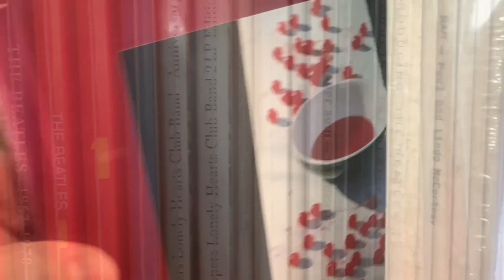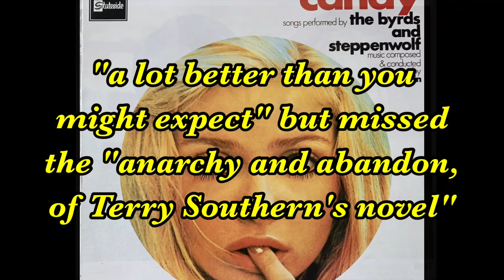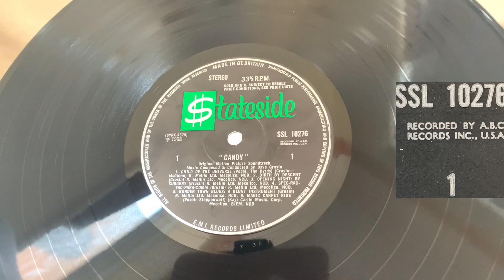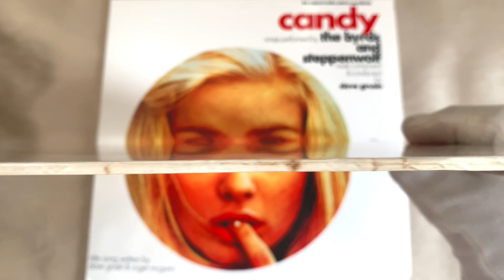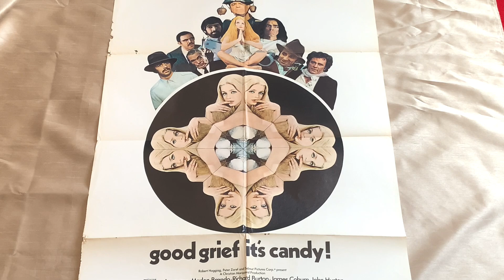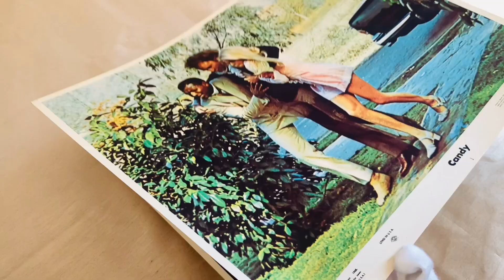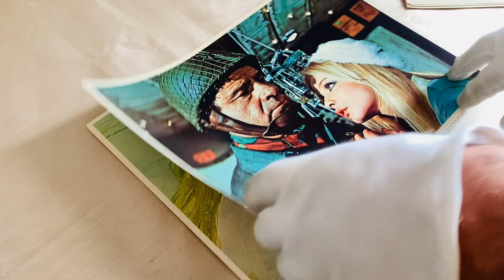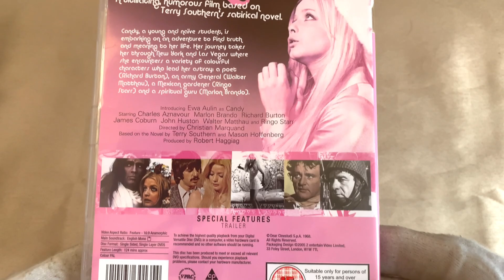"Candy" Rare associated items from this 1960's psychedelic film starring Ewa Aulin & Ringo Starr.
A selection of related items regarding the 1968 film "Candy" starring Ewa Aulin and Ringo Starr, Richard Burton, Charles Aznavour, James Coburn & Marlon Brando.

Contents
00:00 - Intro
00:10 - Theme
00:43 - Hello/Subject
01:24 - Ask BeatleDave
03:33 - I Call Your Name - The Shout Out's
04:10 - Background
05:46 - Candy 1969  UK Stereo LP
09:46 - Candy 1968 USA Sealed LP
11:13 - Candy 2012 Unofficial LP
13:50 - Candy USA 1 Sheet Cinema Poster
14:36 - Candy UK Quad Cinema Poster
15:56 - Candy USA Lobby Cards
18:48 - Candy UK DVD
19:55 - Montage
20:31 - Next Time/Sign off!